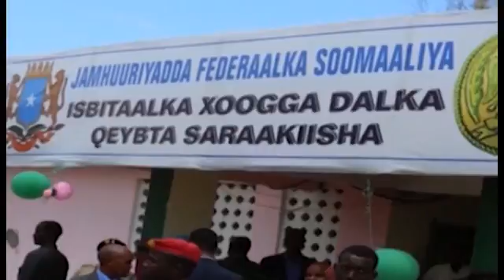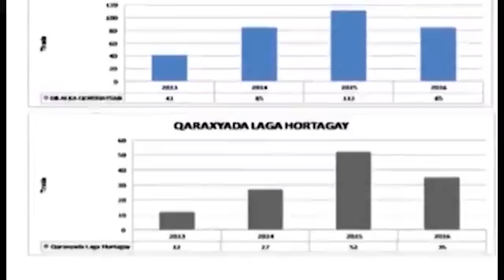Warbixin kooban 4 sano ee Madaxweyne Xasan shekh wax qabadkiisa 2012 2016